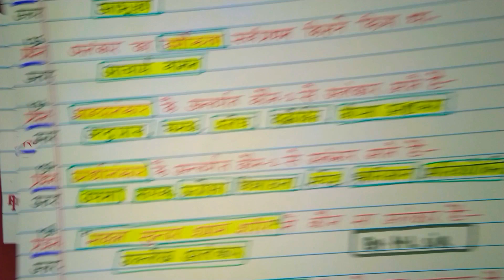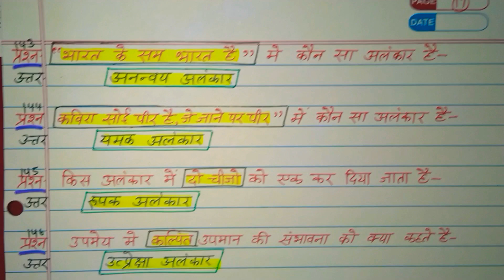Hindi grammar- हिंदी के अति महत्वपूर्ण प्रश्न एक ही वीडियो में देखिए